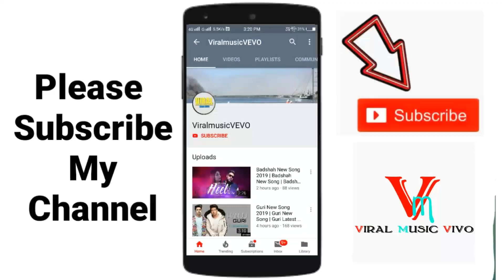Big News Coming Soon Jassi Gill New Song Taur | Song Update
Queries -"

1. Jassi Gill Song Release Date

2. Jassi Gill Punjabi Singer

3. Jassi Gill Live Show

4. Jassi Gill New Song Update

5 . Jassi Gill Song